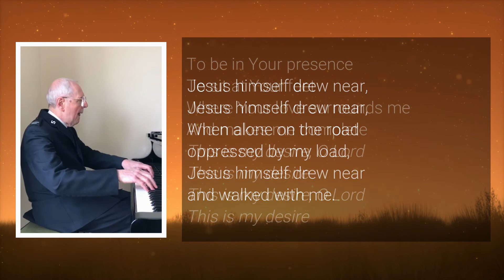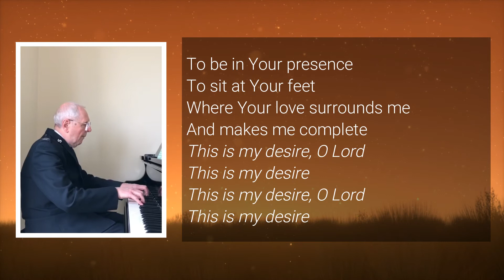Piano Benediction - Sunday 9th May